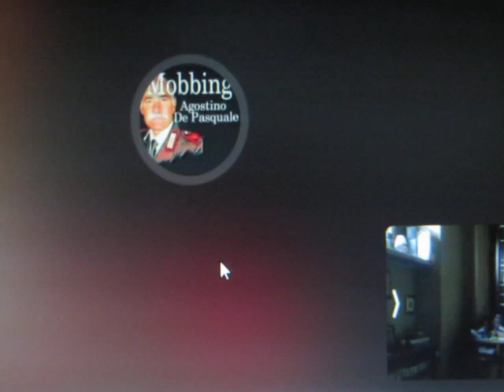AGOSTINO DE PASQUALE carabiniere dimenticato - Parte seconda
Quel 12 aprile dietro al Ministro Crosetto !
La tattica dei " personaggetti " e gli ostacoli all' uopo predisposti all'appuntato scomodo.
Lo sfogo contro i politici di Agostino